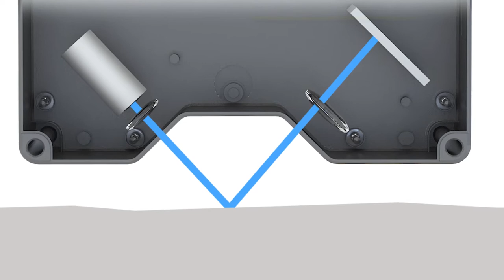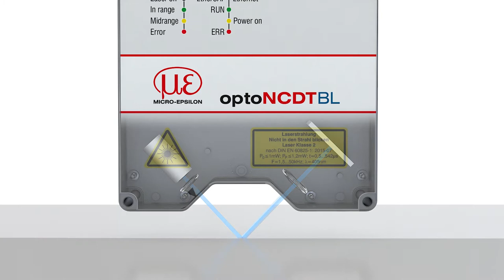Laser sensors for distance measurements on reflecting surfaces - optoNCDT2300-2DR Bluelaser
The optoNCDT2300-2DR is the new model in the high performance optoNCDT 2300 range. The beam path is designed for direct reflection and will find applications in the measurement of high-gloss, shiny and reflecting surfaces. Blue Laser technology from Micro-Epsilon and its optical arrangement result in a laser sensor that is extremely sensitive to changes in distance, which enables very high measurement accuracies. The new model is used in consumer electronics production (e.g. smartphones, tablets and displays), industrial applications and for the production and processing of semiconductors.